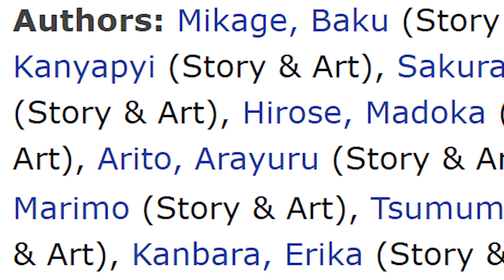I Read the Genshin Impact Manga...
This is probably the only Genshin video I will ever make lol. Next vid will be a shorter "why you should watch" type thing and the one after that will be a mangaka deep dive :-)
I used the Style2Paints AI to color Hu Tao for the thumbnail.